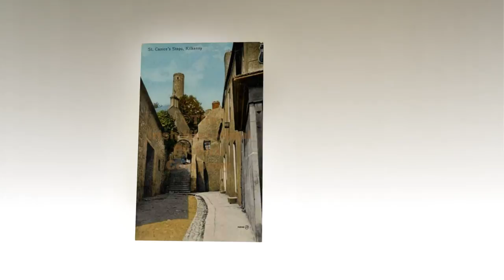Kilkenny down memory lane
A selection of old Kilkenny photos